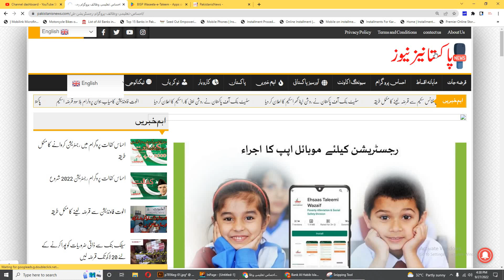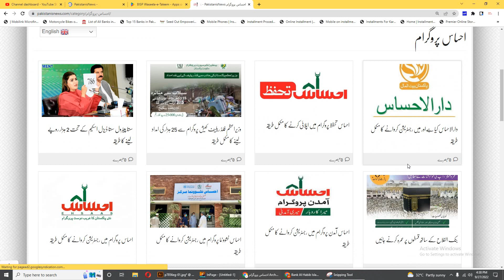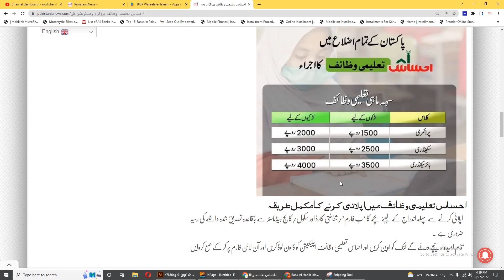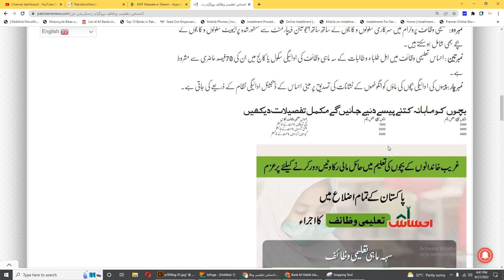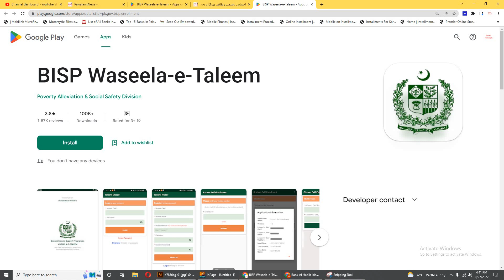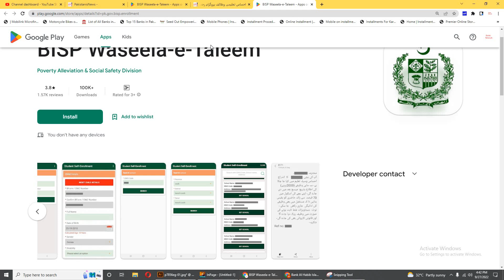Ehsaas waseela-e taleem program online registration 2022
Ehsaas Waseela Taleem Program 2022-Apply Online
Ehsaas Waseela Taleem Program 2022 is now launched for the Matric and Intermediate students. The main aim of this program is to support or promote those candidates who are facing financial issues. Through this program of Ehsaas Waseela Program, candidates will be selected from matric and intermediate and provided with a stipend. Candidates will receive stipends depending on their standards.

The matric candidates will get 3,000pkr, and 3,500 will be given to the boys whereas 4,000pkr stipend to the girls who are studying in Intermediate. The special thing about this Ehsaas program is that students of class 6th to 10th will also get a quarterly education stipend. There is no deadline for this program, candidates can apply for this program throughout the year. Therefore we highly encouraged those candidates who are eligible and fulfilling all the criteria must apply.